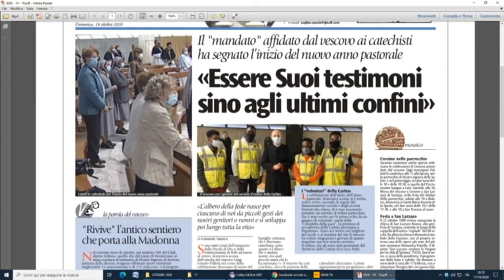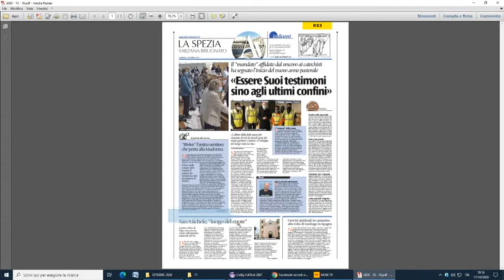la pagina spezzina di Avvenire 171020